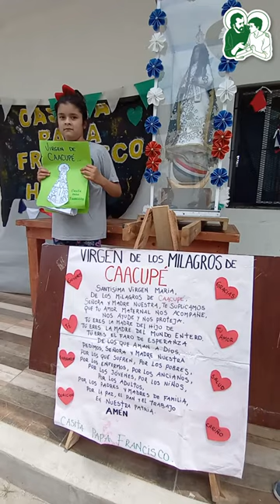Caacupe'i 2022 | Novena Día 2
La Virgen de los Milagros de Caacupé recorre los barrios de La Matanza.

Hoy, su imagen acompañó el predio Papa Francisco, visitó la Escuela Primaria y el Centro Logístico de Cáritas, el Polideportivo San José, la Casa Social "Padre Bachi", la radio, las casas de Hogar de Cristo, el Centro de Formación y el Patio de comidas "El Pan Nuestro de Cada Día". Allí, se compartió la jornada llevando su cariño de madre a cada uno de sus hijos. Para luego recibir durante la tarde en el nuevo Santuario, la visita de la comunidad del Barrio Las Antenas en conjunto de nuestros abuelos de la Parroquia San José, y de esta forma seguir acompañando en este segundo día de la Novena a la Virgen.

Como familia nos seguimos preparando para la gran Inauguración de la Capilla de la Virgen de Caacupé este 8 de diciembre.